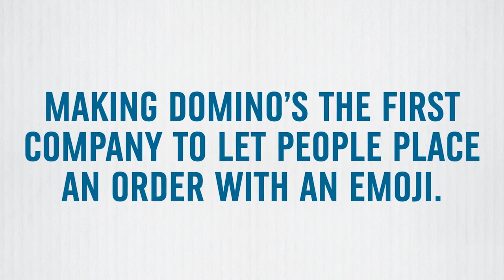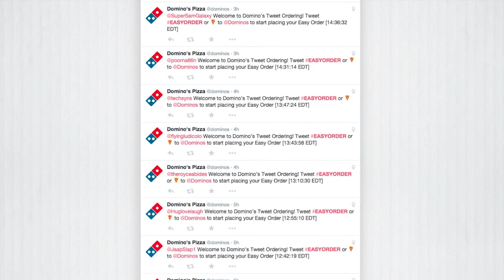Domino's『Emoji Ordering』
Agency Crispin Porter + Bogusky